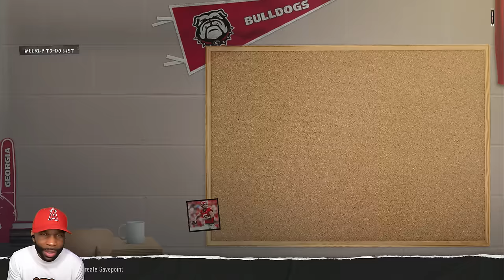Three Touchdowns! Our Most Explosive Game on COLLEGE FOOTBALL 25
Road to Glory showcases electrifying RB Gameplay – watch as our running back dominates the field with unstoppable moves!

Chapters:
0:00 - Coming Up
0:11 - Intro
1:44 - Arkansas Razorbacks vs. Georgia Bulldogs
13:40 - Florida Gators vs. Georgia Bulldogs